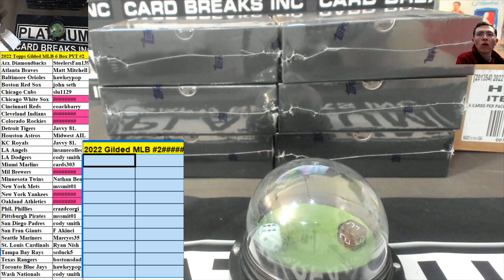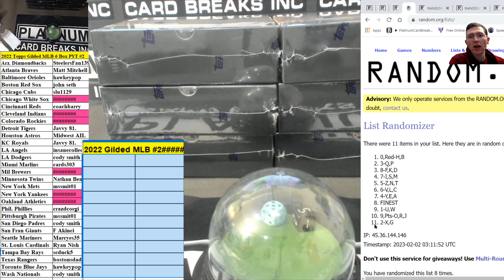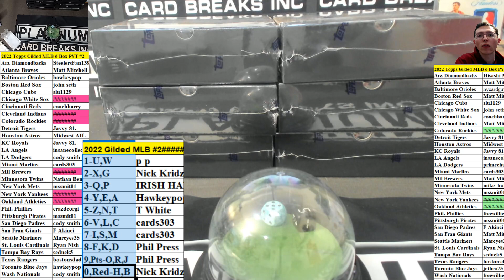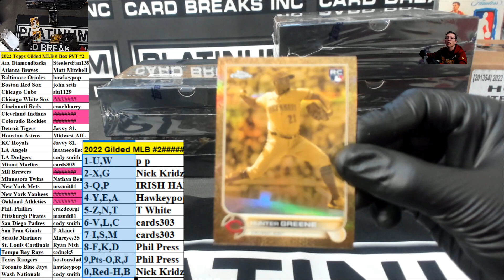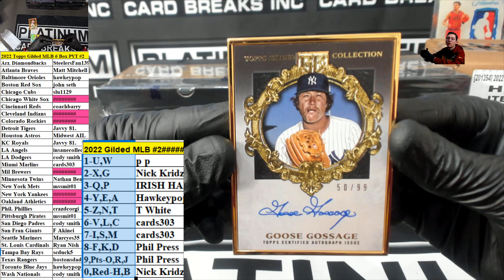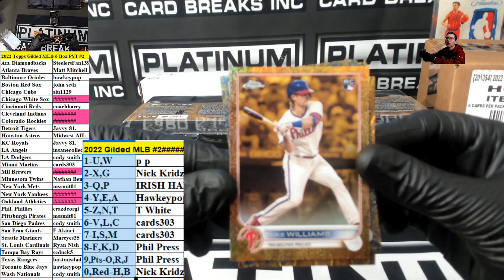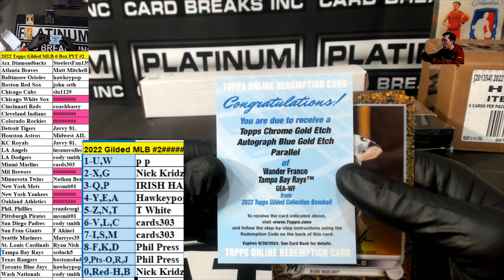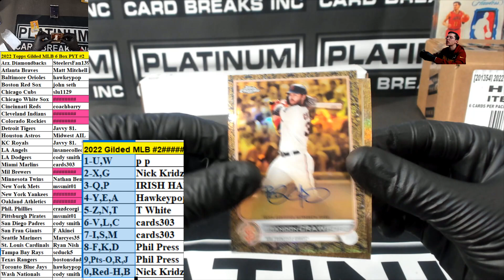2022 Topps Gilded Baseball 6 Box Pick Your Team #2